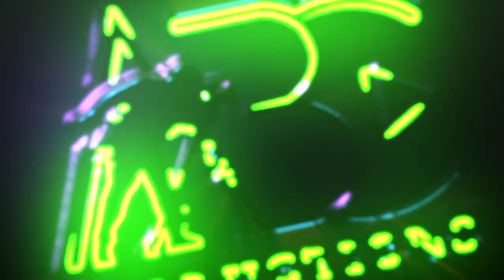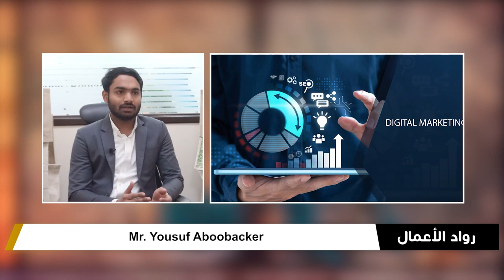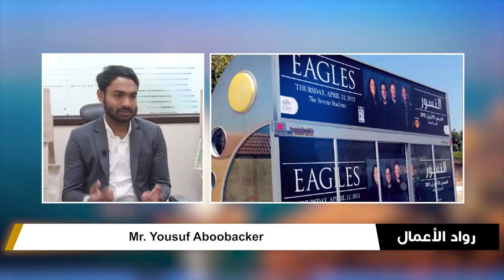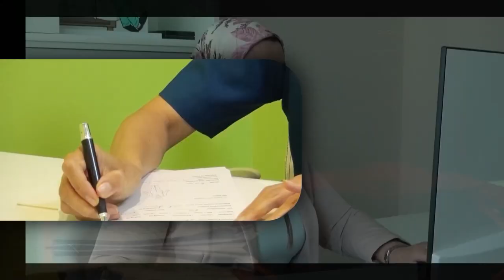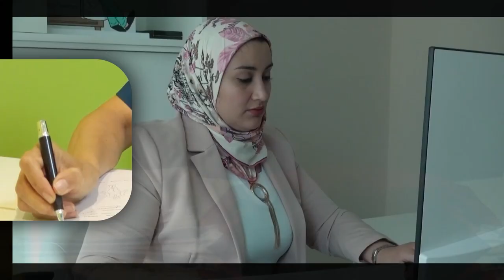Mr Yousuf Aboobacker COO of Golden Point Advertising LLC